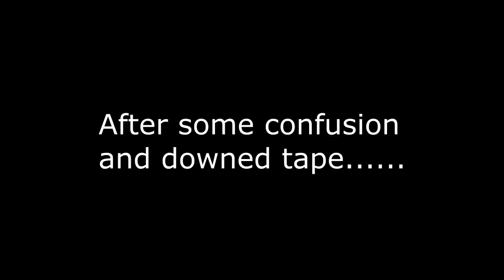Korhs Russell Creek 9 2014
Lap 1